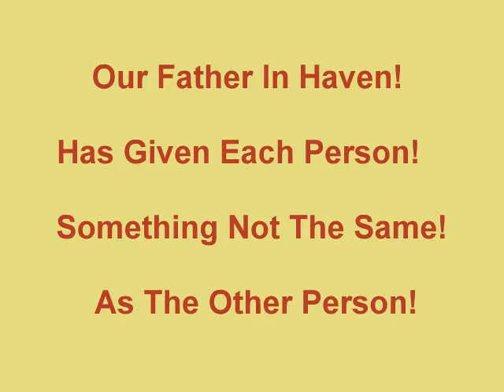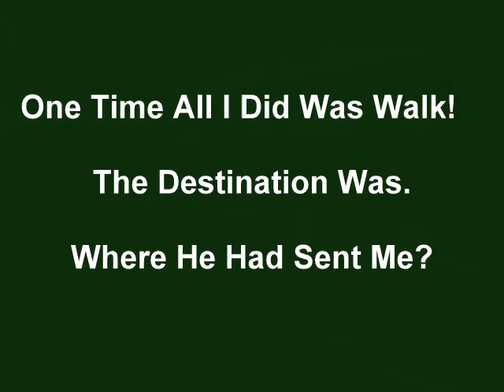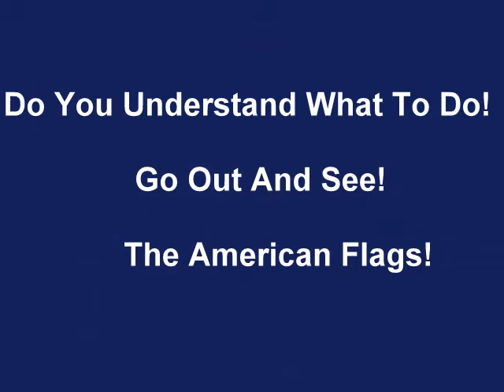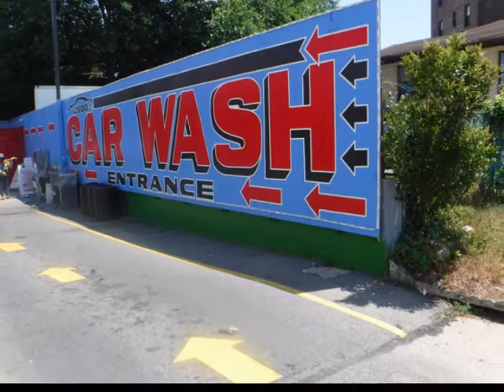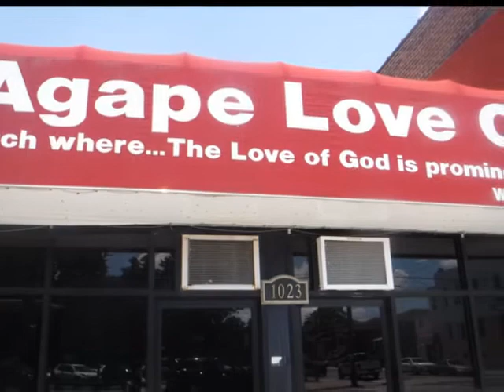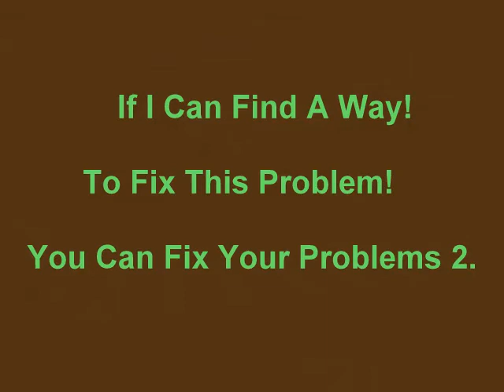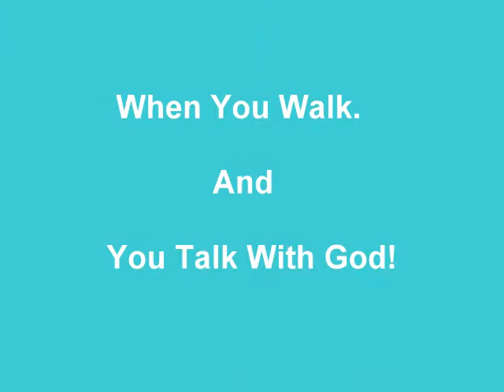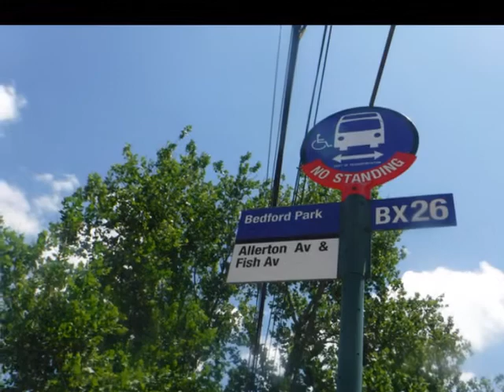A Walk With Johnnie H Williams Jr June 29/2020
I was Told Go And Look @ Thee American Flags And Street Sign's. This Is How To End That Problem!  6 Weeks Looking A The Flag That In Love!  Was 245 Pounds And Now 214 Pounds!  My Baby Belly Next On The List! Other Problems Now I Understand, If You Don't Care For Yourself; Why Should Others! If You Love What It Is That You Do,The Sun Will Shine On All In The Darkness! Johnnie H. Williams Jr. Vietnam Combat Veterans/ Here Today Gone Tomorrow!